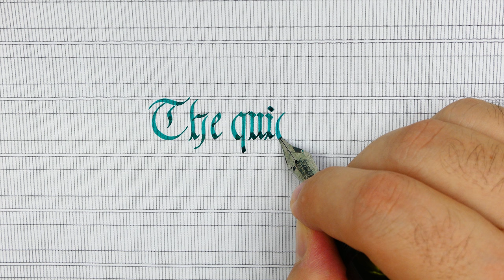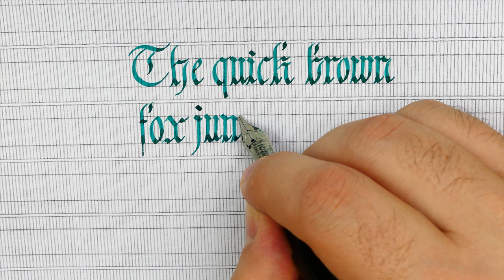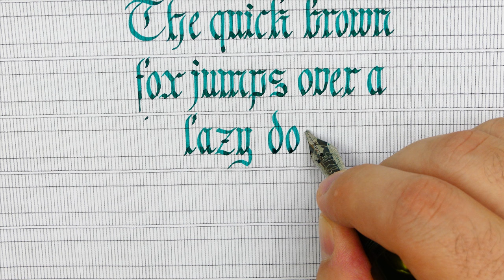Writing a Pangram in Fraktur using guidelines - Handwriting practice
Fraktur script is a mix between several style, Latin, Blackletter, Gothic..

Pen: Clyde Pen Company Green Venom
Nib: Bock steel stub 1.5mm
Ink: Waterman Harmonious Green